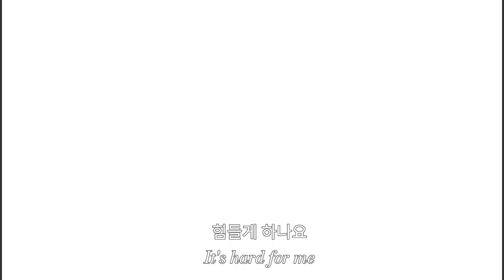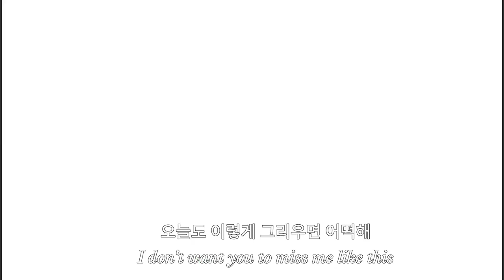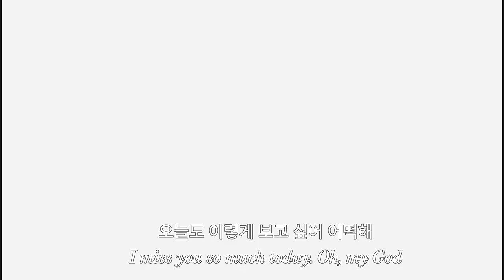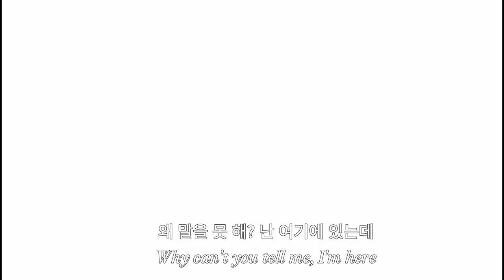THE ABANDONED EMPRESS (버림 받은 황비) X Another Day - Monday Kiz (먼데이키즈) & Punch (펀치)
I've been rereading this manhwa/story countless of times and the plot story always amazes me. I really love this story very much.
     A reminder to those who haven't read the story yet, this video contains spoilers. What were your thoughts while reading the story? Hope you like this video!